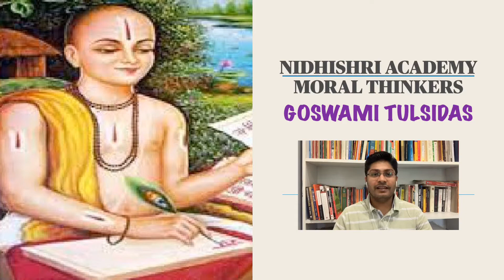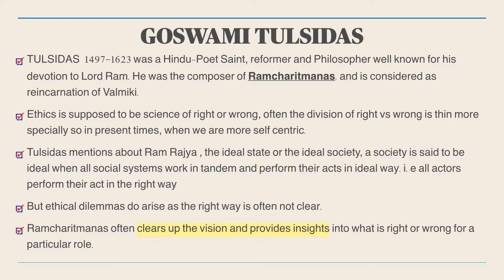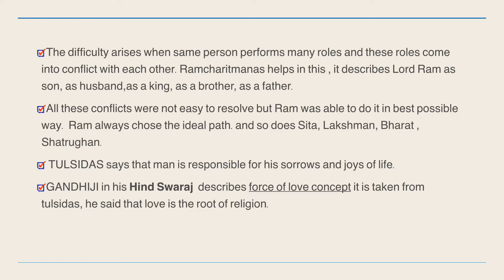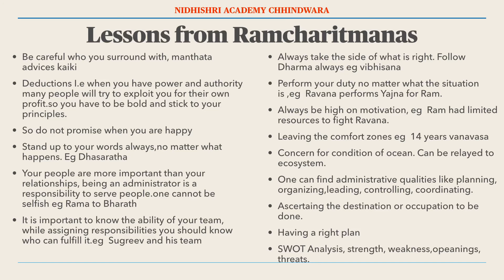MORAL THINKERS TULSIDAS ETHICS PAPER 4 MPPSC MAINS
This video is about Tulsidas , the great Medieval Poet , and philosopher .

Dear Aspirants welcome to Nidhishri Academy
The academy is Monitored by Mr Anarghya Jain BE, MTech.

Our sole objective is to ensure that highly learned students get into state services and serve the country with their head held high.

We are making to the point videos for MPPSC Mains and MP STATE FOREST SERVICES Exams.